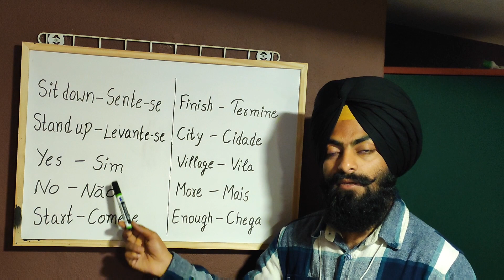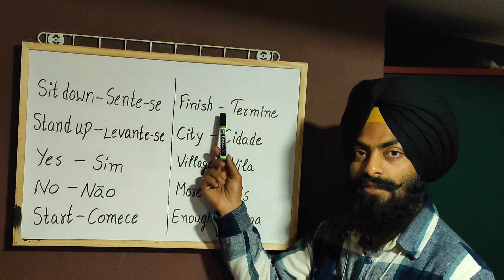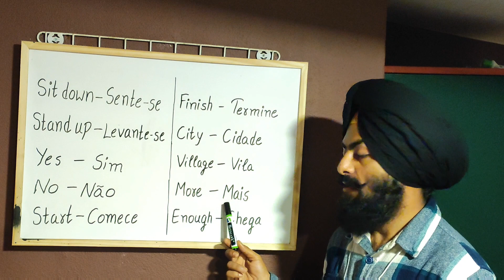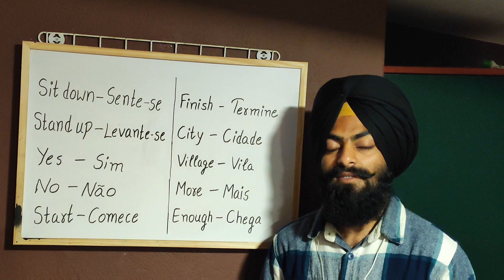Lesson - 32 | "Learn Portuguese language For beginners"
sente-se, levante-se, sim, não, comece, termine, cidade, vila, mais, chega,

sit down, stand up, yes, no, start, finish, town, village, more, enough,